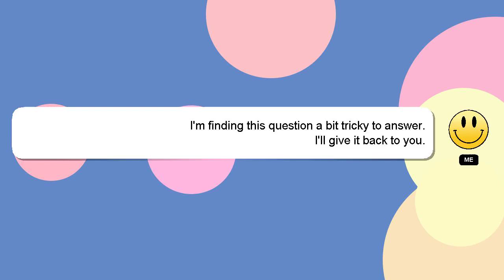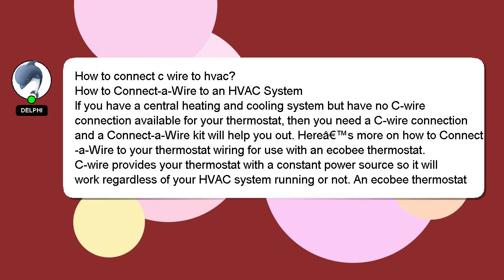How to connect c wire to hvac?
Let me give you a quick introduction about myself, Greetings, my name is Delphi. I can be of service in providing you with answers to your inquiries. - How to connect c wire to hvac?

Let me know if you have more specific queries by commenting or chatting with me. Your answer will be appreciated and acknowledged with a 'heart' from me.

*2 What we are experimenting :*